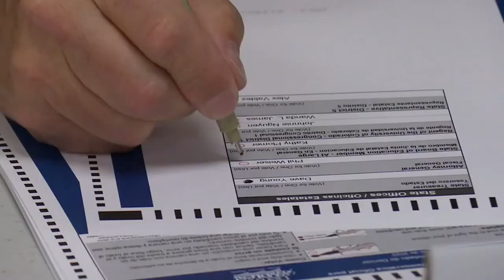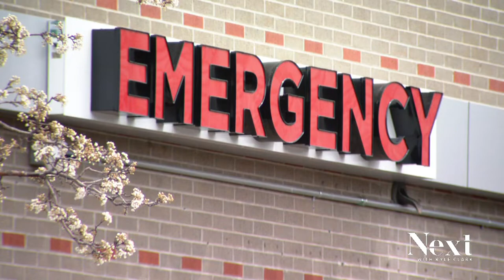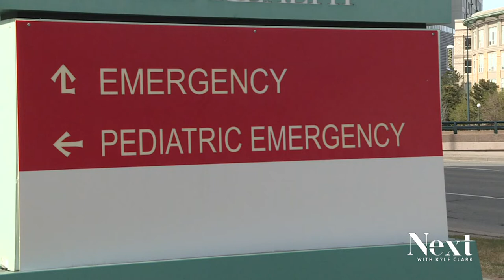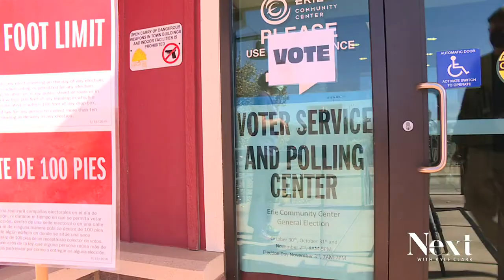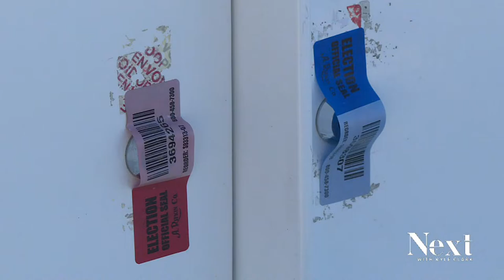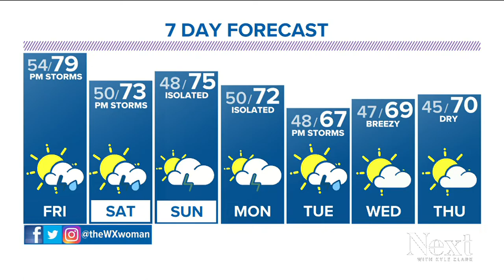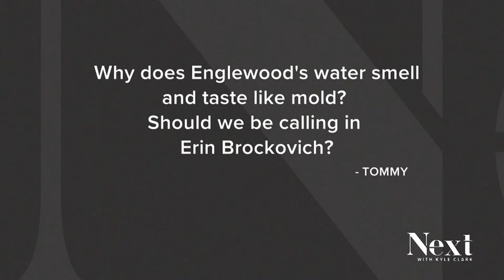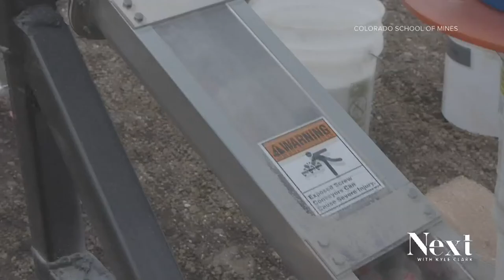Playing with moon dust; Next with Kyle Clark full show (9/29/22)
Truth Test: Adding context to this Griswold ad. - Mental health professionals are faced with an influx of kids in crises . - Something stinks in Englewood, and we'll tell you why.